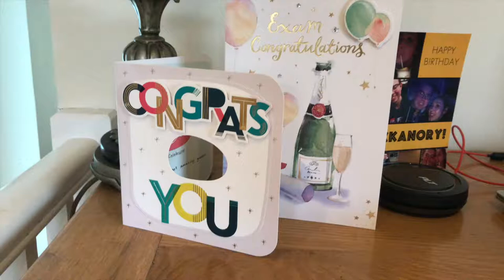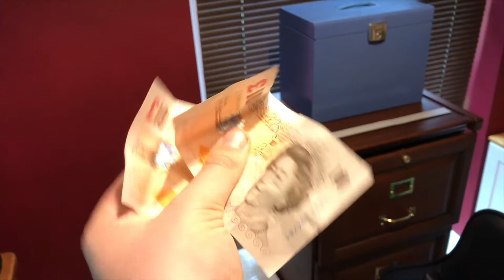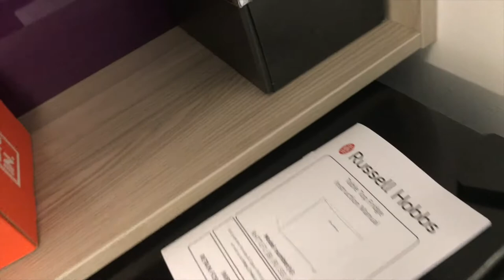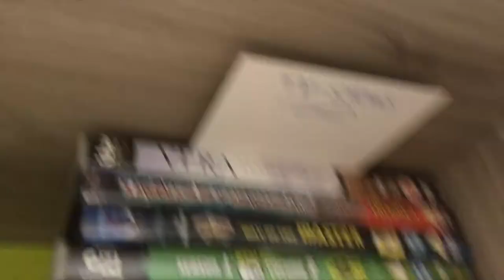"OMG! It's Official!" i'm moving to university